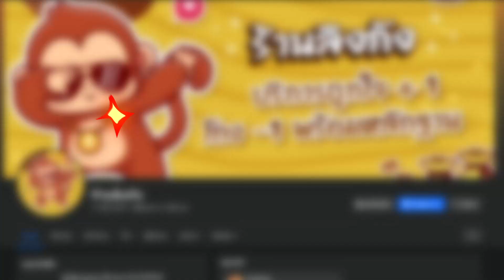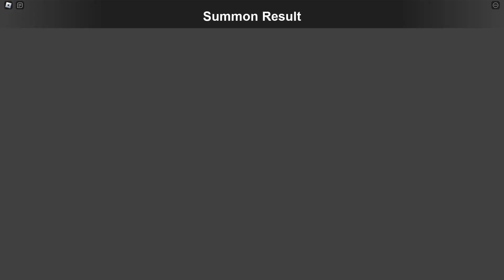มาเฟีย Cameraman VS มาเฟีย Skibidi Toliet - Toilet Conqueror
ขอบคุณทุกกำลังใจมากๆ คอมเม้นท์กันเยอะๆนะ